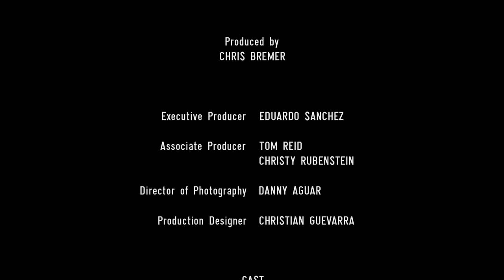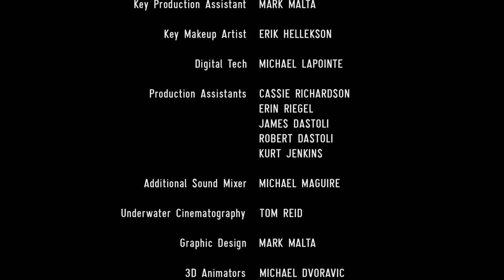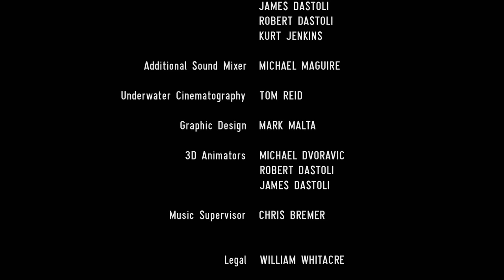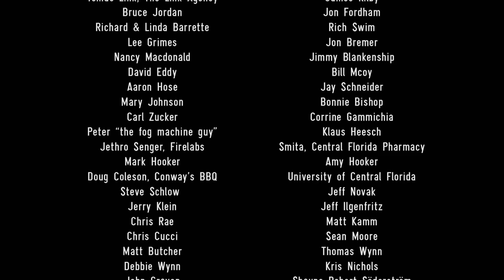Small Hours Movie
ONE LONG, CRAZY, SUMMER NIGHT

After being away at college, 19-year-old Travis (Chaz Moore) returns home for the summer. Life in small-town Florida seems as mundane as ever.

Once darkness falls, he meets up with an old friend Jeremy (Mark Malta), who hasn't achieved much since graduation. Together they travel to a party far outside of town. Travis finds himself stuck in a house full of questionable people including the unhinged homeowner Seth (Greg Nappo), and an old classmate with a crush, Lauren (Amanda Davison). The unusual events of the night feel unending for Travis as things seem to spiral out of control, but the stark light of morning is soon approaching.

Buy the DVD at smallhours.com.